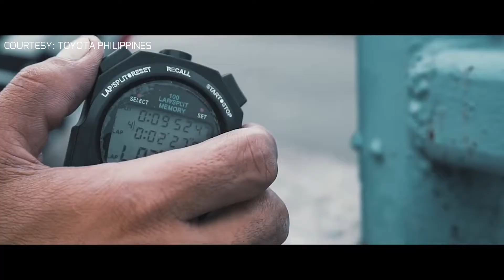QUICKFIRE QUESTIONS WITH JP TUASON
A quick Q&A with @jptuason before the start of ViosRacingFestival this weekend! We would love to have a celebrity version of this with our Vios superstars!!